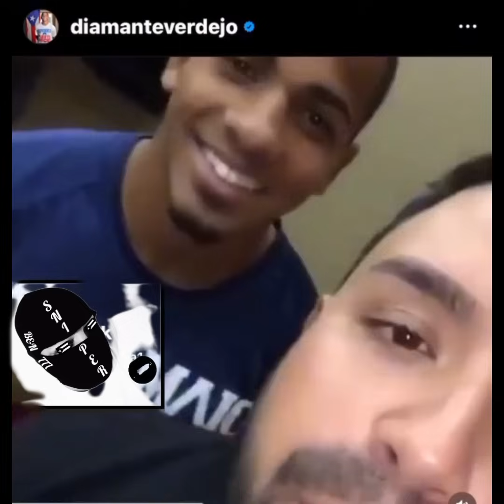MOLUSCOTV ESTÁ ORGULLOSO DE FELIX VERDEJO / LA BREA ESTÁ EN BLANCO Y NEGRO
ESTE VIDEO ES UNA RESPUESTA CONTUNDENTE
DE LOS MAYORES EXPONENTES EL GÉNERO URBANO EN PUERTO RICO, REPÚBLICA DOMINICANA, CUBA, ARGENTINA Y ESTADOS UNIDOS Y LOS MAYORES INFLUENCER DEL CARIBE QUE CON POCAS PALABRAS Y MUCHO SARCASMO TRAEN EL BLANCO Y NEGRO EN SUS VESTIDOS Y INSIGNIAS DE SUS PROGRAMAS Y TAMBIÉN VERAN AL NUEVO PERSONAJE DE @enblancoynegro777
SNIPER 777 DESDE CUALQUIER LUGAR SERCA DE TI..

Y DIOS ME LOS BENDIGA GRACIAS POR SU APOYO...